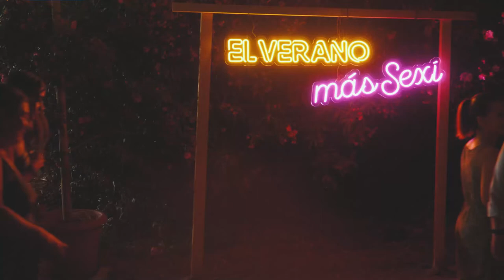Festival Anfitrión 2022 | Ramiro Vergaz 'White Bottom' & Ballet Flamenco de Andalucía 'Tríptico'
Si quieres conocer cómo fue la experiencia de Festival Anfitrión 2022 en la Plaza del Sexi de Almuñécar (Granada), te invitamos a ver este resumen de su día inaugural con el espectáculo de calle 'White Bottom' de Ramiro Vergaz  y el 'Tríptico' del Ballet Flamenco de Andalucía.